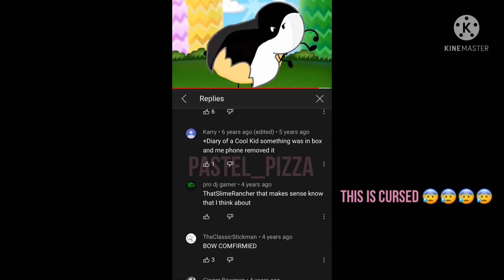WHY INANIMATE INSANITY WHY😰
Ok just enjoy me freaking out at this- What?